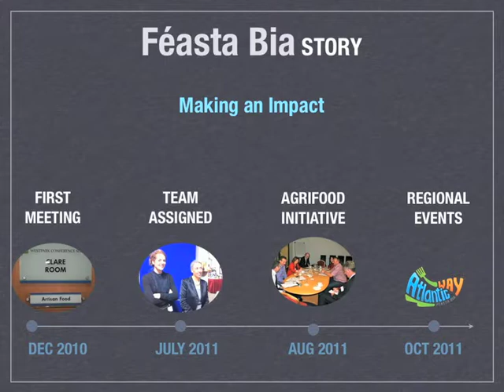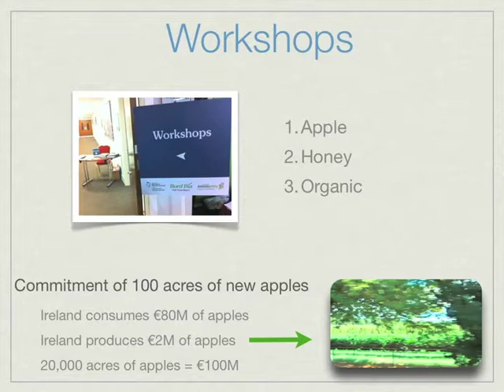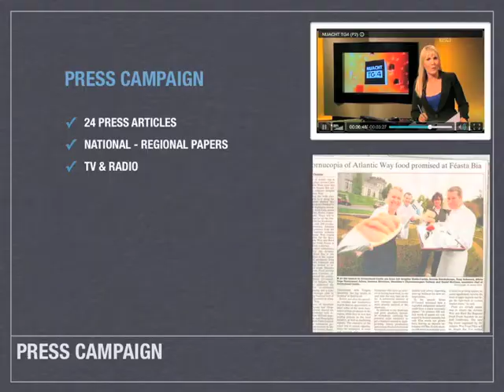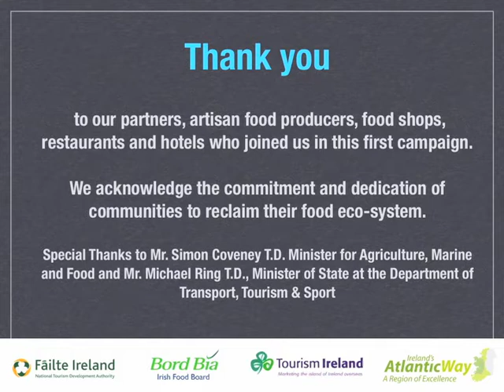Féasta Bia Review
We are delighted to announce that the first series of Atlantic Way Food Pillar events were highly successful.

The Bord Bia and Atlantic Way Food Showcase held at Thomond Park on October 3rd enabled food producers, restaurants, hoteliers and other food eateries to meet, discuss and sample various menus.

We have received positive feedback from the various Feasta Bia events held on 15 & 16th October which showcased regional menus and food trails. This gave stakeholders an opportunity to engage in new business relationships and collaborate together.

We would like to thank all participants, our partners Bord Bia, Failte Ireland and Tourism Ireland and the public for the success of the event with almost every Féasta Bia dish from Donegal to Kerry selling out during the weekend.